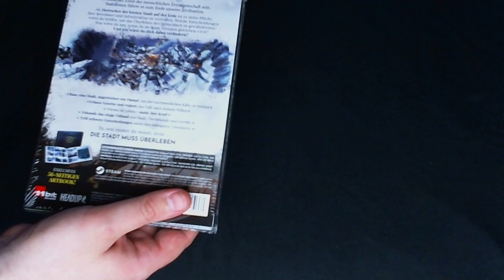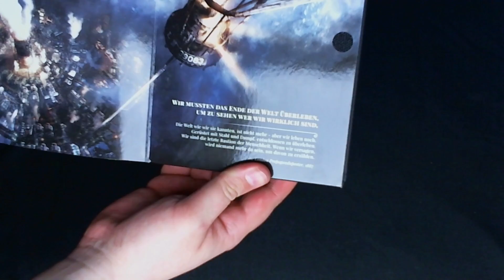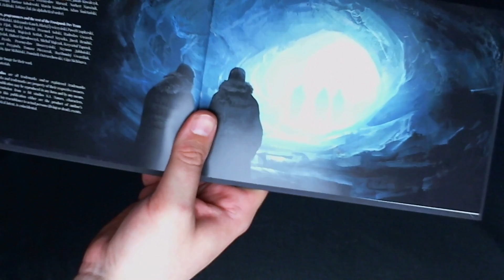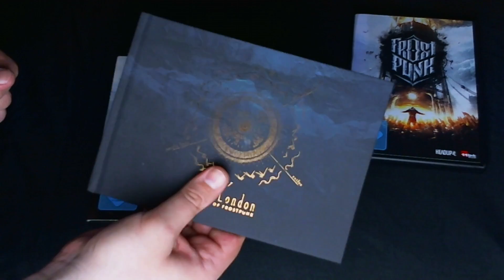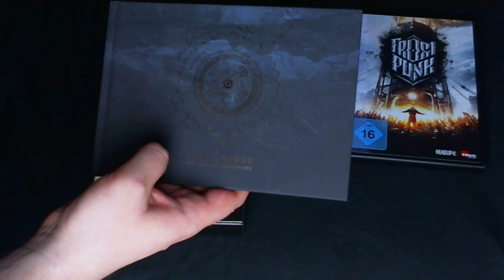Unboxing Victorian Edition von Frostpunk | Deutsch | UwF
Unboxing Victorian Edition von Frostpunk | Am 17. Mai erscheint die Victorian Edition von Frostpunk für 29.99€. Vielen Dank an Headup Games für die Bereitstellung. Viel Spaß euer UnderwaterFrank.

Zum Spiel: In einer völlig zugefrorenen Welt entwickeln Menschen dampfbetriebene Technologien, um der überwältigenden Kälte zu trotzen. Das Stadtoberhaupt muss sich sowohl um die Bewohner als auch um die Infrastruktur kümmern, in der die Bürger leben. Taktische Führungsfähigkeiten werden auf die Probe gestellt, wenn Moralität und die Grundwerte dessen, was wir als organisierte Gesellschaft bezeichnen, in Zweifel gezogen werden. Hier geraten Optimierung und Rohstoffmanagement häufig in Konflikt mit Empathie und rücksichtsvollen Entscheidungen. Das Verwalten der Stadt und der Gesellschaft nimmt die meiste Zeit in Anspruch, doch irgendwann muss auch die Außenwelt erkundet werden, um ihre Geschichte und ihren aktuellen Zustand zu verstehen.

Welche Entscheidungen wirst du treffen, damit die Gesellschaft überleben kann? Was wirst du tun, wenn du an deine Grenzen kommst? Und...

...wie wirst du dich dabei verändern?